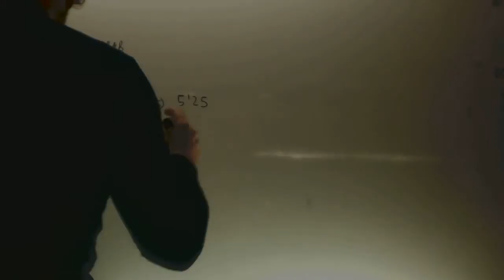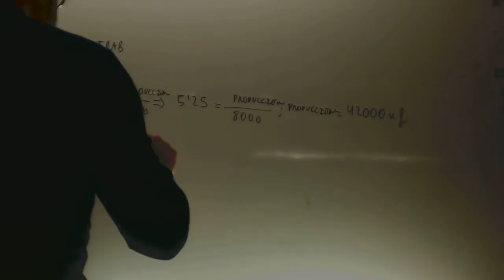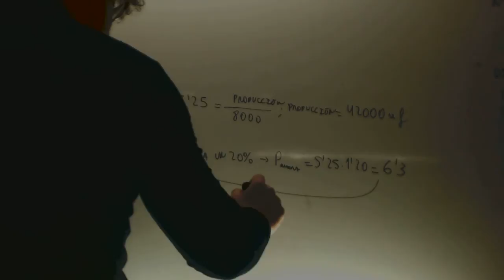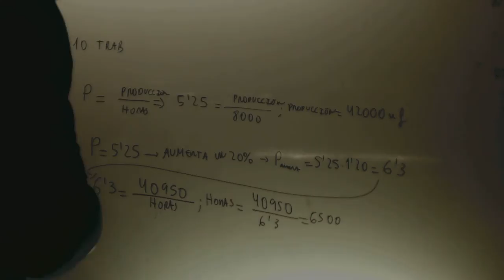Aumento de productividad con porcentaje calcular horas Economia Academia Usero Estepona